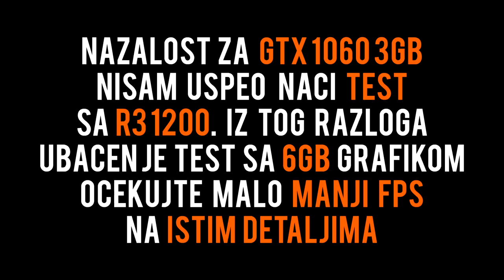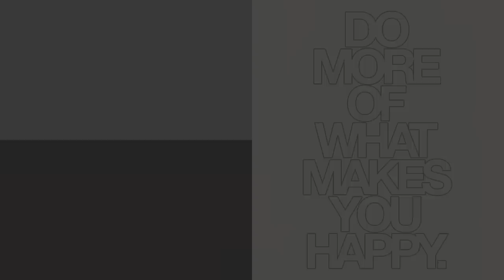Gaming PC za 500evra